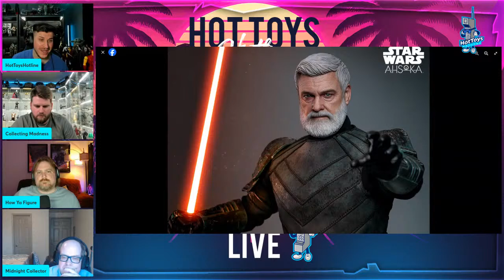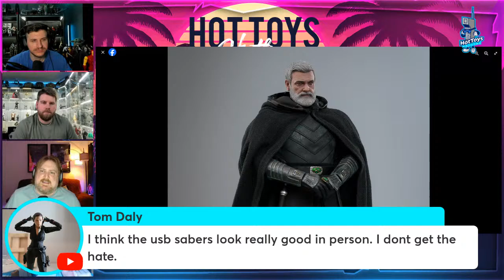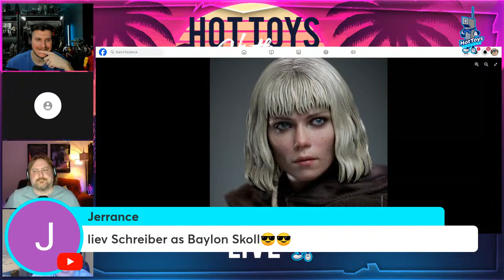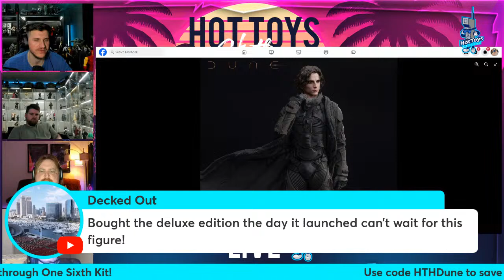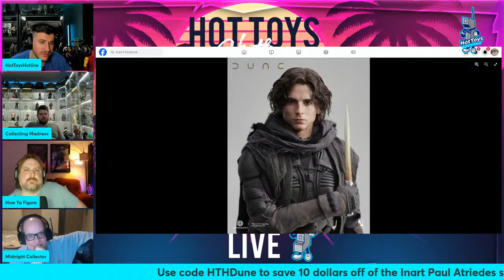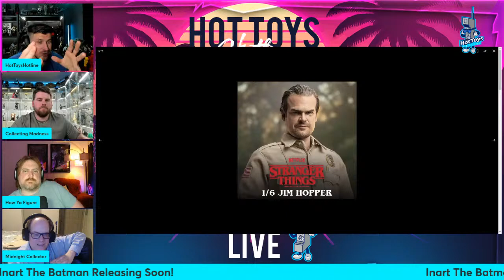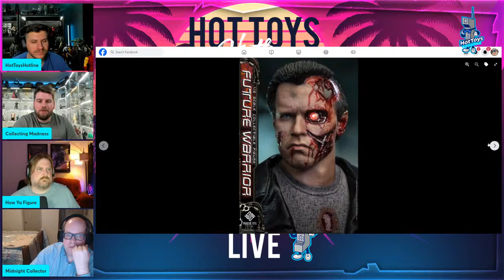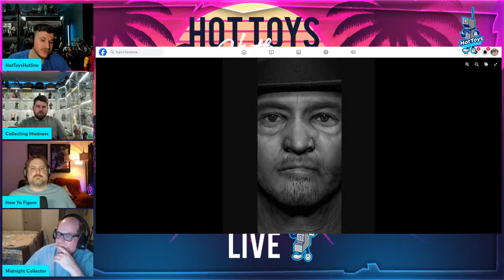Hot Toys Hotline #78 | Inart Paul Atreides Dune! Hot Toys Baylan & Shin! Threezero Jim Hopper!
Check out the r/hottoys subreddit